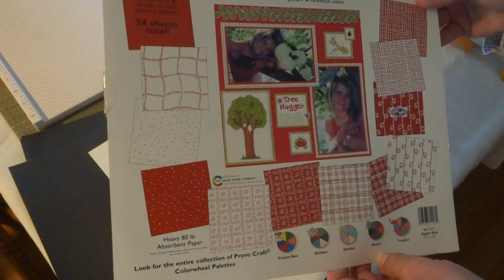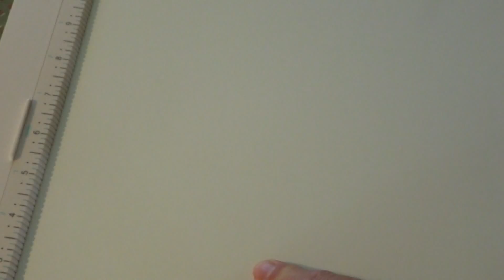Flip Book Tutorial - My Version